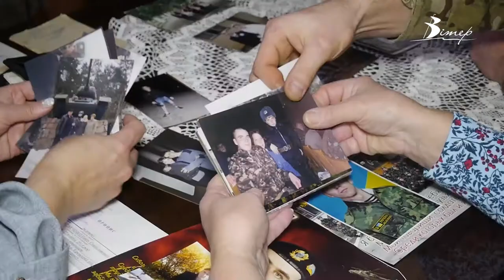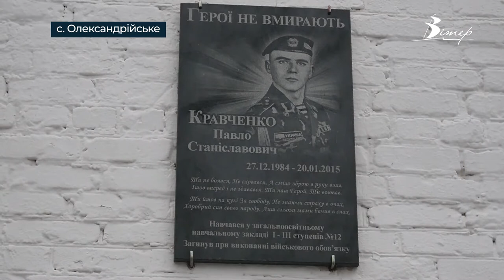В Олександрії вшанували пам’ять загиблого 7 років тому кіборга | телеканал Вітер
20-21 січня 2015 року - найтрагічніші в обороні Донецького аеропорту. За ці два дні загинуло понад півсотні кіборгів. Серед них і олександрієць Павло Кравченко. Спогадами про останні дні життя Героя з нашою Євгенією Ніколаєвою поділилися рідні й побратими.